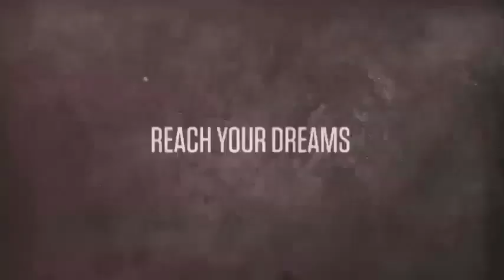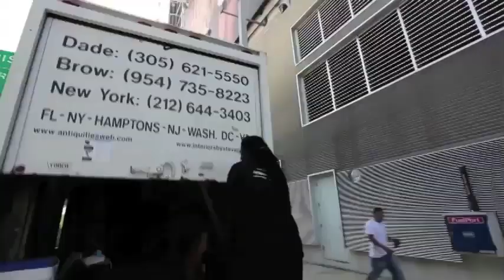How to tell Your Partner They're Fat - The G & E Show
How to Tell Your Spouse They Need to Lose Weight

Each Week Grant Cardone and his wife Elena Cardone discuss the business of marriage. Many couples are pulled in different directions taking care of kids and managing their business success. Grant and Elena offer tips and insights based on their own reality, challenges and successes in their day-to-day lives. Their banter is relatable, entertaining and informative.

Join Grant and Elena weekly Wednesday's at 12 Noon eastern

On today's episode Elena and Grant ask: How do you tell your significant other that they need to lose weight? How do you even bring up the topic? Elena and Grant have different opinions on how best to discuss this. Their banter is hilarious and truly unique. Elena is currently getting in shape for the 10X Seminar in Riviera Maya Mexico (June 22-27, 2014), where she will be joining Grant for 5 days of vacation and seminar activities. She wants to look great and feel great in a swimsuit and feels a significant other should encourage a healthy weight and never use the word "fat" with women. Grant thinks a direct approach is always best and asks why people dance around important issues instead of just being truthful. Both offer excellent personal tips on how couples can help each other get in shape and stay in shape. Tune in to get the tips and other helpful insights couples can use to better their lives.

business realestate investing GrantCardone 10XRule SalesTraining SalesMotivation Entrepreneur This is not an offer, solicitation of an offer, to buy or sell securities nor a recommendation to buy or sell any securities. Past performance is not an indication of future results. Investing involves risk and may result in partial or total loss. Prospective investors should consider carefully investment objectives, risks, charges and expenses, and should consult with a tax, legal and/or financial adviser before making any investment decision.